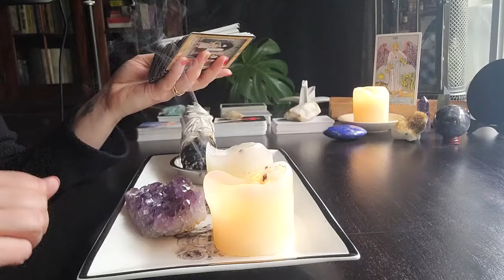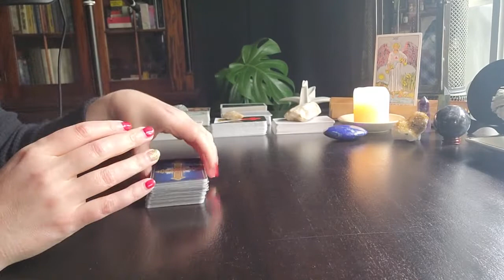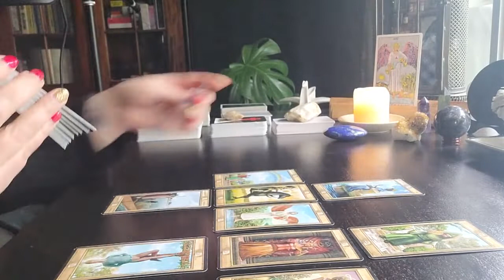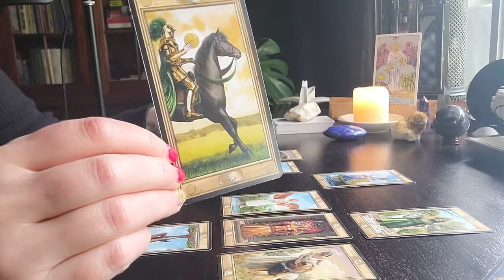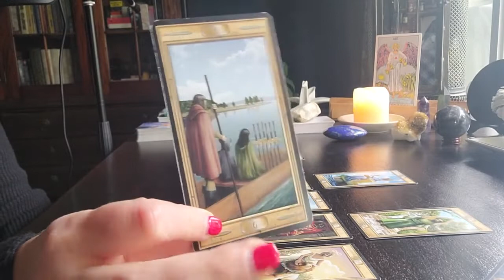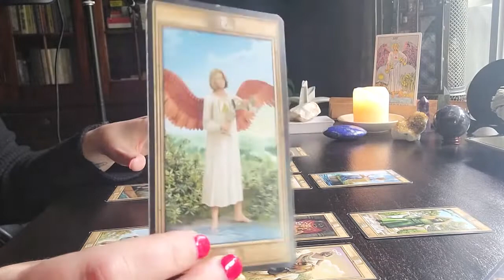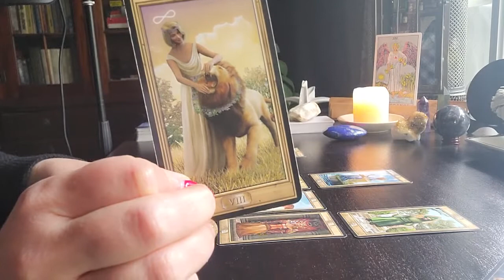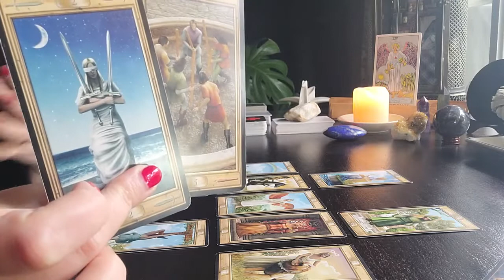SAGITTARIUS SEPTEMBER 2022 - DOING THINGS RIGHT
Hi Angels 😇

This is your free monthly reading from me to you!

If you are curious about learning Tarot
JOIN THE NEW ANGEL TAROT ACADEMY!
My online school for learning all things Tarot!

Online twice a week doing live personal readings. Timezones are below:

DAY 1
Australia AEST Wednesdays 9am
Pacific Standard Time Tuesdays 4pm
Eastern Standard Time Tuesdays 7pm
Europe/London GMT Tuesdays 12am

ALTERNATE BONUS DAYS (depending on my event calendar)
Australia AEST Fridays or Saturdays 9am
Pacific Standard Time Thursdays or Fridays 4pm
Eastern Standard Time Thursdays or Fridays 7pm
Europe/London GMT Thursdays or Fridays 12am

LIVE READINGS are donation-based videos, to support the running costs of my channel and myself as a full-time Tarot reader. Hope to see you here LIVE from Australia!

Love & Light
Renée